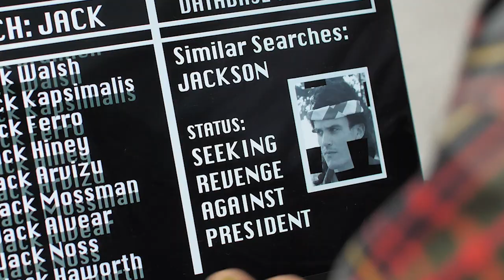American Spy Story Trailer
The Best* Movie Made This Year!
*Only

American Spy Story: A Movie Made in Quarantine! A short movie that started filming 5 years ago and was finished during quarantine remotely and covid safe.

About American Spy Story:
American Spy Story is an over the top action parody that includes babies, bald eagles, and an action movie version of the President.

American Spy Story | Trailer [HD]